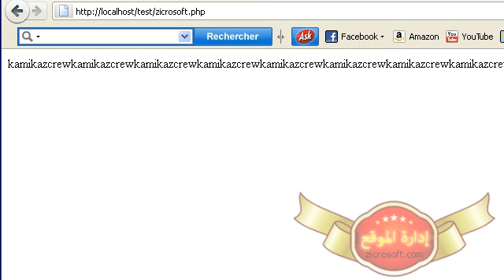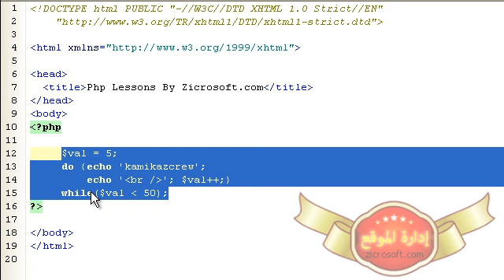دورة لغة البرمجة php بالعربية الدرس 35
دورة php
php دورة
تعليم php
php تعليم
دورة تعليم بي اتش بي
بي اتش بي لغة بي اتش بي
لعة البرمجة
لغات البرمجة
اتش تي ام ال
php leran
php course
php دروس
php 5 دروس
دروس لغة البرمجة php
php دروس لغة
دروس البرمجة 2015
دروس البرمجة 2016
php دروس 2016
php تعلم
php دورة المبتدئين
php دورة المحترفين
php دورة 2015